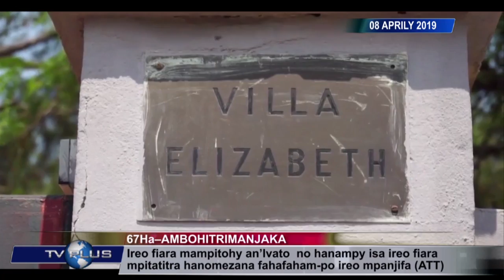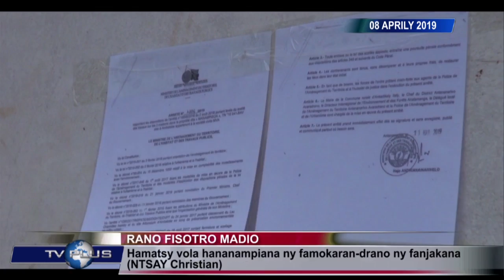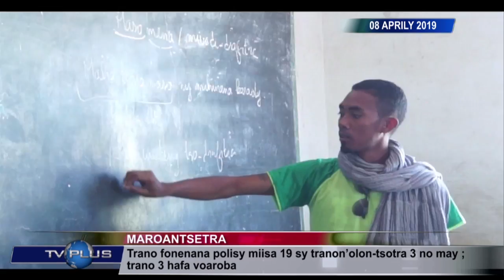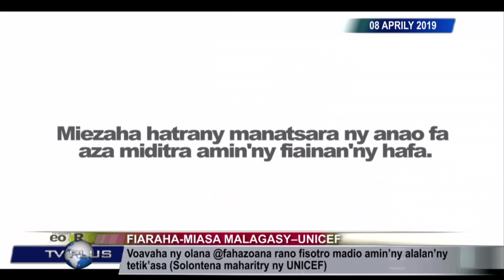VAOVAO DU 08 AVRIL 2019 BY TV PLUS MADAGASCAR